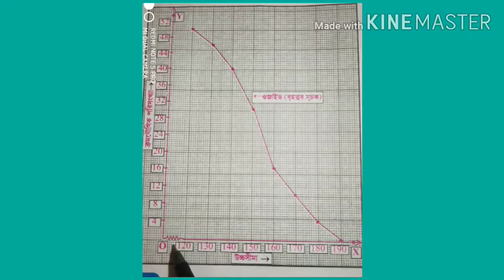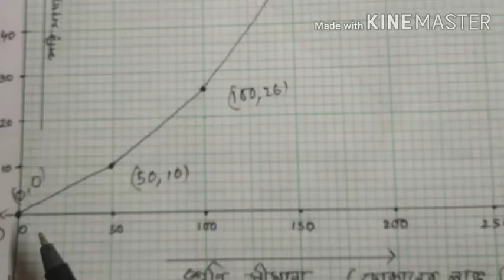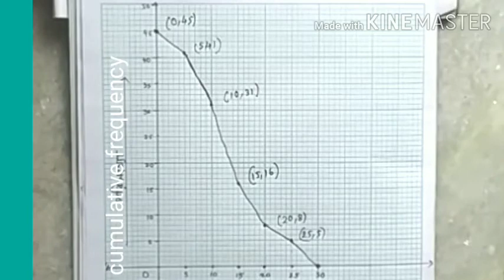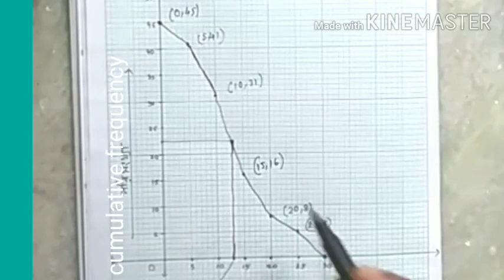ওজাইভ অঙ্কন। less than and greater than type ogive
ogive on graph#median.less than and greater than type.easy method